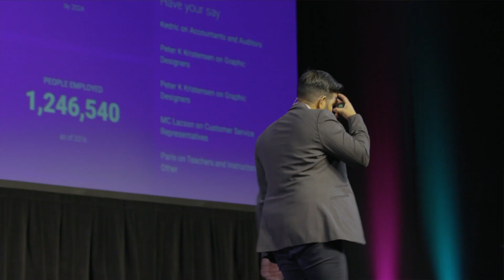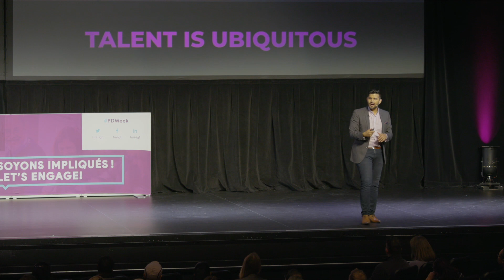Shawn Kanungo | Navigating Disruption | FULL Closing Keynote November 2019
In order for organizations to become flexible and nimble in this new era, it’s not just about adopting new technologies or developing new products and services. Organizations will have to work harder at engaging their ecosystems — building unique partnerships and alliances to improve, innovate, and grow. Leaders must develop the courage to drop old business models in order to move their organizations into unchartered territories. If disruption is going to be a lifestyle, we better start developing a mindset around it.

Shot in November 2019 at the Hilton Leamy in Gatineau, QC for Financial Management Institute of Canada (fmi*igf).

Biography:
Shawn Kanungo is a disruption strategist. He has been recognized nationally and globally for his work in the innovation space after 12 years working at Deloitte. He helps organizations adopt exponential technologies and move to the digital age.

His work and interviews have been featured in Forbes, The Globe & Mail, The Guardian, CBC and CTV. In 2016, he was recognized as Avenue Magazine's Top 40 Under 40. In 2018, he was named to Inc's 100 Most Innovative Leadership Speakers.